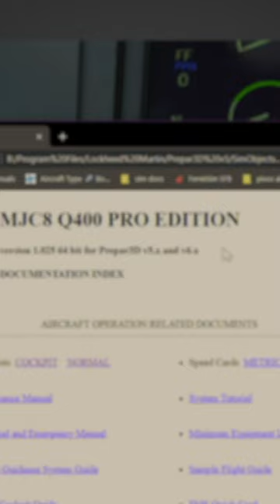Prepar3d v6 release is coming as an option in a Majestic Software MJC8Q400 1.025 update TODAY!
Hi,
Owners of the MJC8Q400 wil find today an update were you will be able to install in P3D V4, V5, and V6!
Would that indicate that p3dv6 is more close to be released as we thought?
Nothing has changed in Prepar3d web site, nor in the download section but, why a developer like Majestic Software would include in a tiny update the option to install to P3Dv6?
Nothing has been posted in Majestic Forums yet about this update. Just fresh hope up fresh news
Cheers

Richard